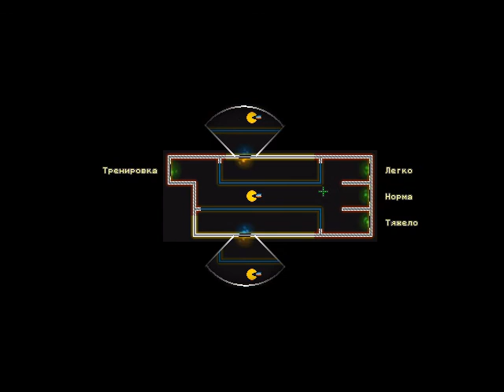PacMan-The Portal + Ankündigung - Let's Show Nummero 3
Heute zeige ich euch eine Fusion von Arcade Game und verkrümmten Raum!

Skype Name: Cubeheadninja